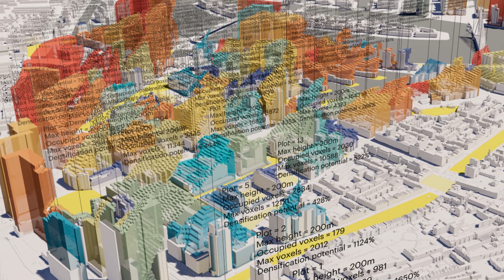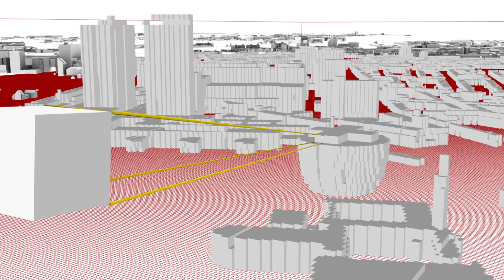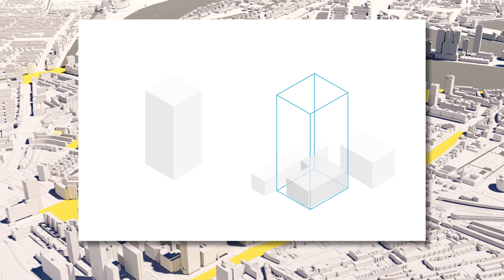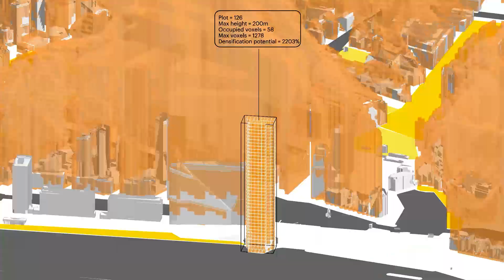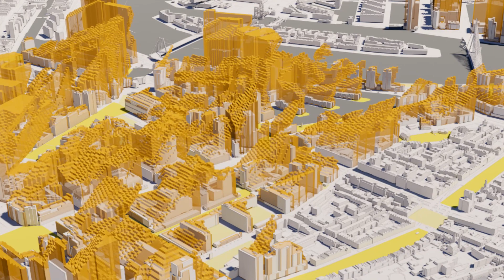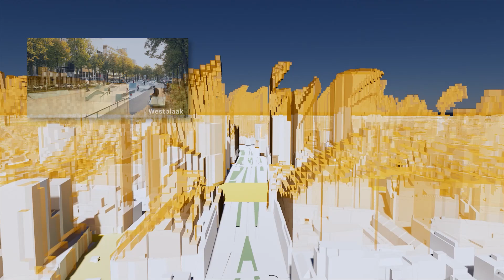SolarScape | MVRDV NEXT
SolarScape is a speculative research project by MVRDV NEXT, MVRDV’s research and development unit for new experimental technologies. The project investigates the possibilities of a shift from absolute constraints in public building policies to performative environmental simulations, enabled by technological innovations such as digital twins, urban data collection, and more advanced simulations. Using a “voxelised” version of virtual city models and environmental daylight simulations, it proposes a computational methodology that visualises the impact of public policy on future urban developments. The resulting software offers a tool for negotiation between urban stakeholders: it allows developers to identify the sites with the best development potential, while allowing municipalities to visualise the impacts of their policy and ensure high quality additions to the city that are in the public interest.

SolarScape will be presented at the International Architecture Biennale of Rotterdam.